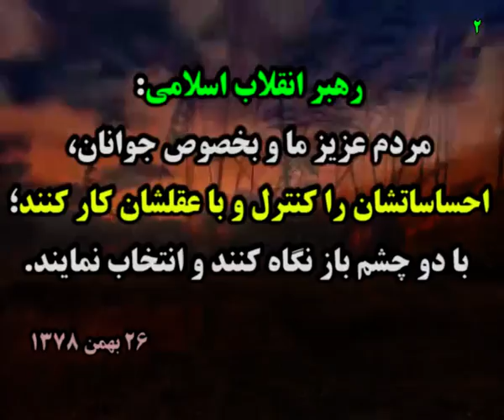رئیسی: اگر بنای اجرای قانون را دارید به مردم اعلام کنید.